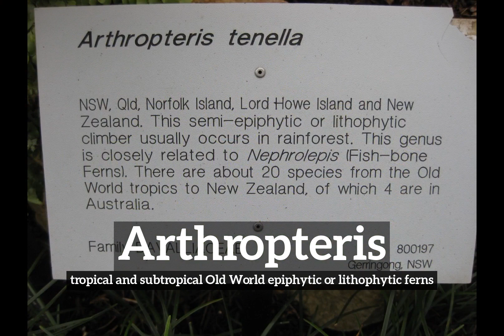What is Arthropteris? | How to Say Arthropteris in English? | How Does Arthropteris Look?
Learn how to pronounce arthropteris with Imago Spectrum.

What is arthropteris?
How does arthropteris look?
How to say arthropteris in English?
What does arthropteris represent?
What is the defintion of arthropteris?

Imago Spectrum allows you to easily memorize common English words and phrases by joining visual and auditory learning environments into a short video. Focus on the images and repeat arthropteris several times for best retention results.

In this video we are speaking the word, arthropteris. Do take note of how arthropteris is spelled.
The definition of arthropteris is listed below the word in the video.
Arthropteris:  tropical and subtropical Old World epiphytic or lithophytic ferns